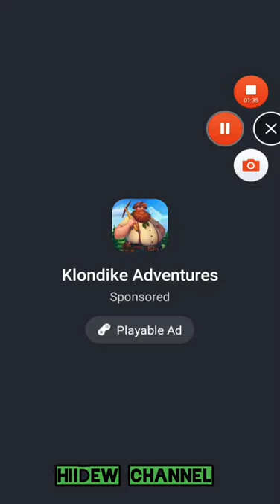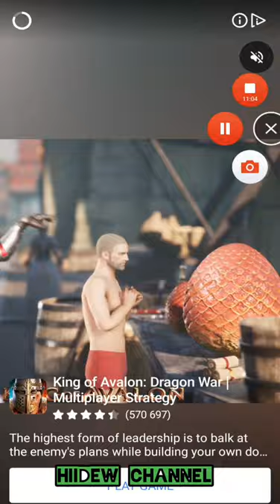Save the girl Android Gameplay Level 21-30